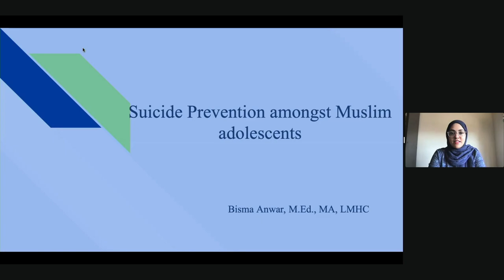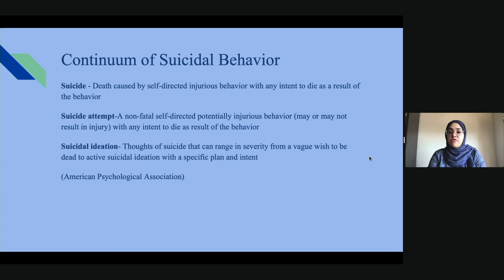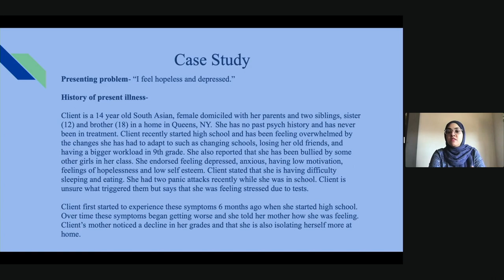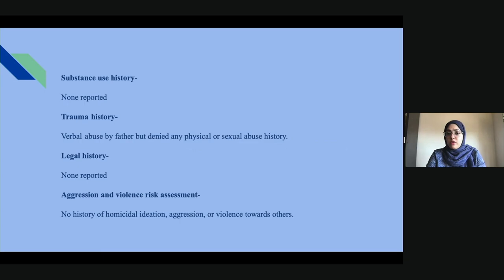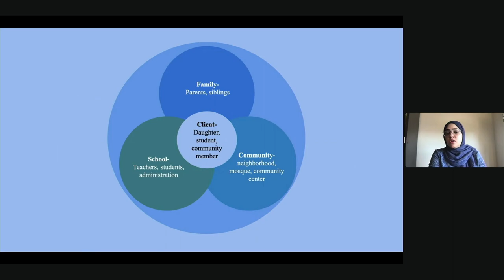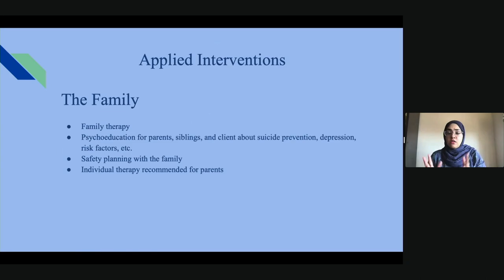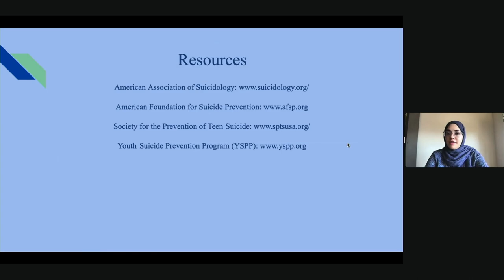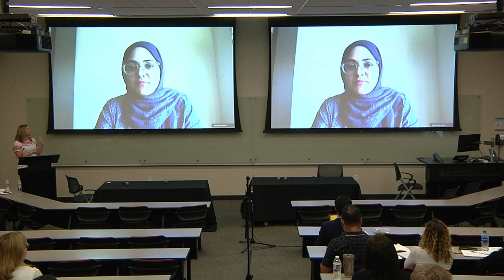Lightning Talks: Bisma Anwar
Each talk will serve as a brief case study of how communication professionals have addressed diversity, equity and inclusion in their work.

Speakers:
- Erin Norvell, Digital Director, CDC Foundation
- Bisma Anwar, LMHC, Talkspace (virtual)